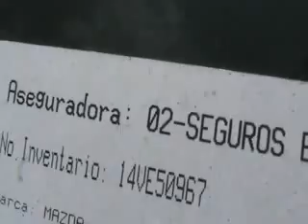SUBASTASMA MAZDA, CX-7 SPORT 2008